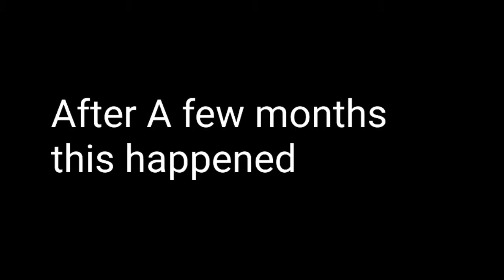What if the Nazi Reich Returned? Alternate War Video